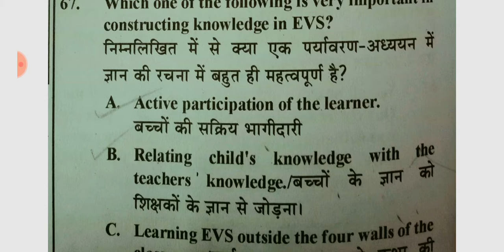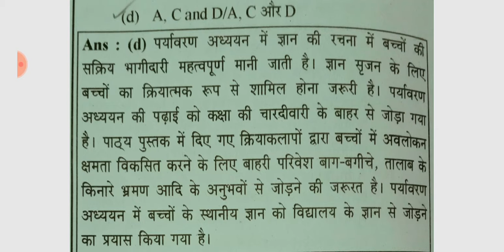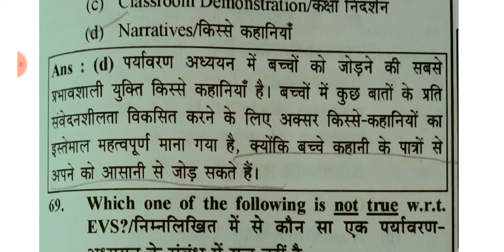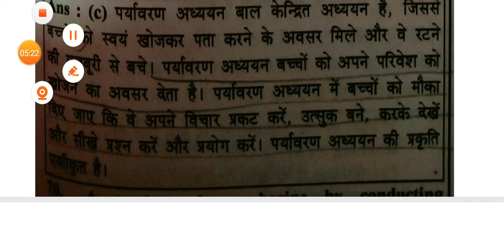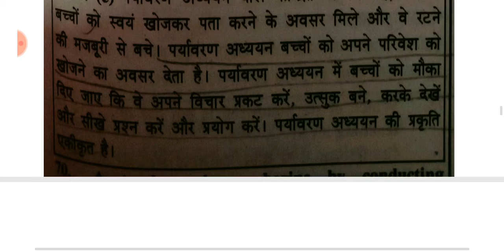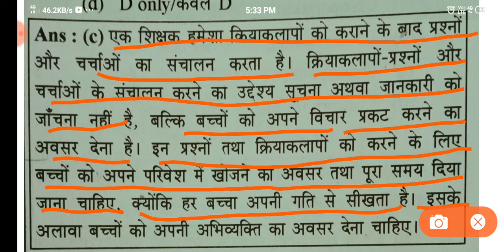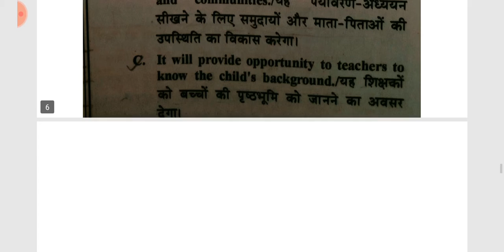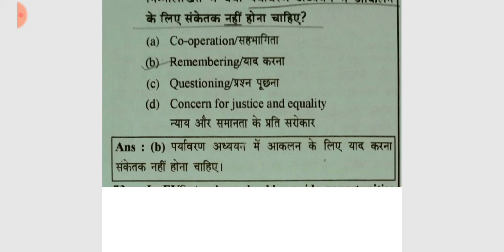CTET | पर्यावरण अध्ययन | EVS Solved Questions Paper | Jojas Study | EVS by Jyoti Gupta | CTET 2020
Hello...

thanks...

1- 6:00am. Ek जीवनी (Sunday)
2- 7:00am. .CA (Daily)
3- 8:00am. GK ज्ञान (Mon, Wed, Fri)
4- 8:00am. Special English Rules
                                    (Tues, Thu, Sat)
5- 9:00am. Computer (Daily)

6- 10:00am. EVS पर्यावरण (Daily)
7- 11:00am. CTET Solved Question
                                     Paper (Daily)
8- 12:00pm. Maths गणित (Daily)
9- 02:00pm. CDP बाल विकास (Daily)
10- 04:00pm. English अंग्रेजी (Daily)
11- 06:00pm. Hindi‌ हिंदी (Daily)

Special Batches
12- 7:00pm. NCERT Notes all
                                     subjects (Daily)

13- 8:00pm. Zero level to High with
                                      Maths(Daily)

14- 9:00pm. Hindi Reading And
                                     Writing (Daily)

15- 10:00pm. English Reading And
                                      Writing

16- 11:00pm. Indian Constitution
                                     (संविधान) (Daily)